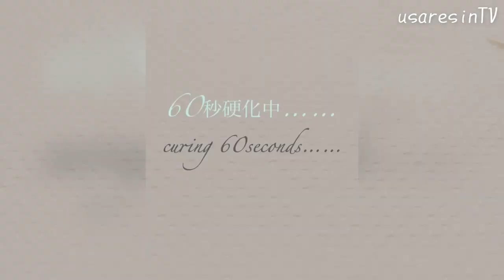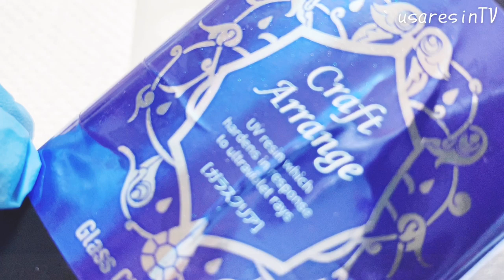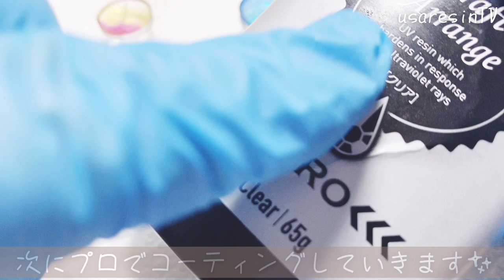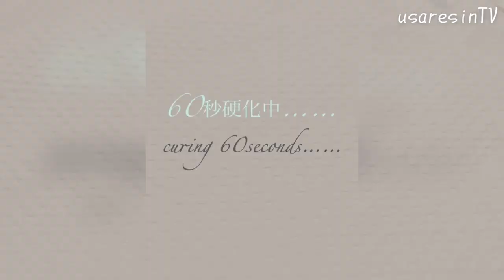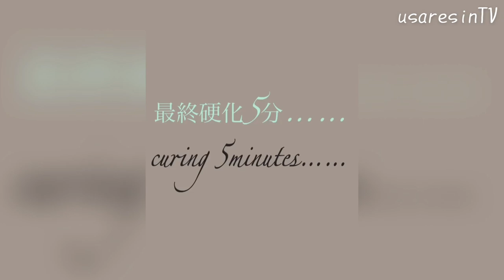【ＵＶレジン⠀コロンとしたペンダントトップ✨】レジン決壊寸前!?✨どこまで盛れるのか挑戦💖ペンダントトップ🐬✨【ハンドメイドアクセサリー作り方】RESIN accessory necklace💖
いつも動画を観てくださり✨またコメントをしてくださりありがとうございます💖

本日の動画は……✨プロ用のレジン液はどこまで盛れるのかを検証してみました( ¨̮ )💕

またシンプルなペンダントトップを作成しています🐬🐠🐳✨

とても楽しかったので✨最後まで観て戴けると幸いです💖

～Follow me♡～
usaresin_tv

usaresin_tv

【ＵＶレジン⠀初心者さん💖】簡単✨失敗しないグラデーションの作り方✨【ハンドメイドアクセサリー✨】resin accessory earrings